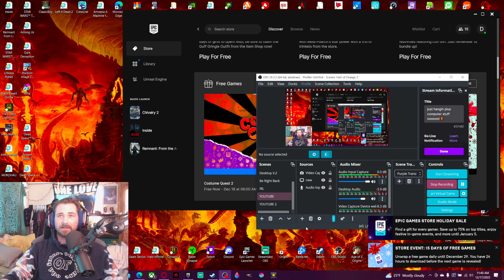Free Epic Games For December 2022!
Free Games and Great Discounts on Epic If you're interested! Happy Holidays Everyone!